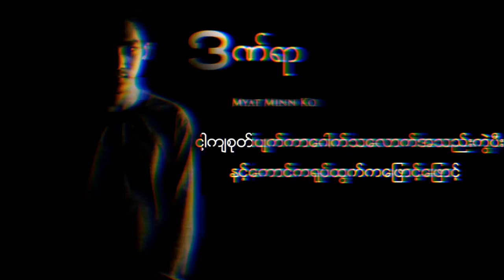Dan Yar- Myat Minn Ko